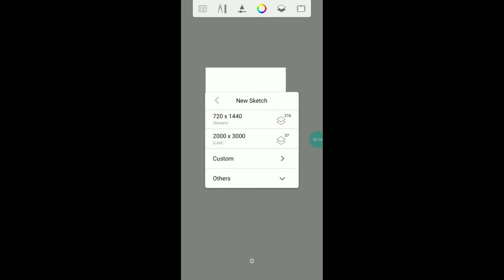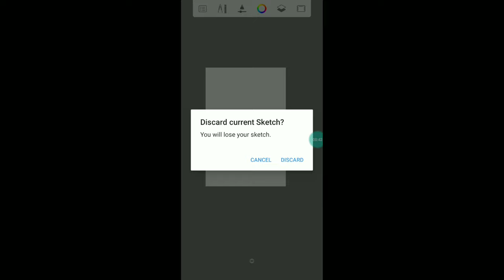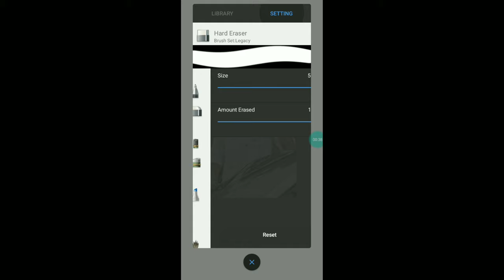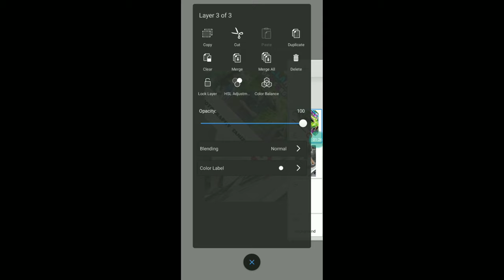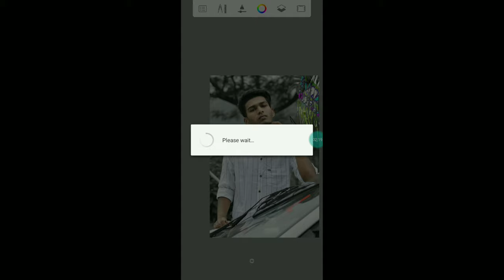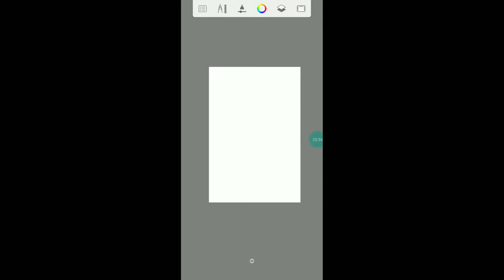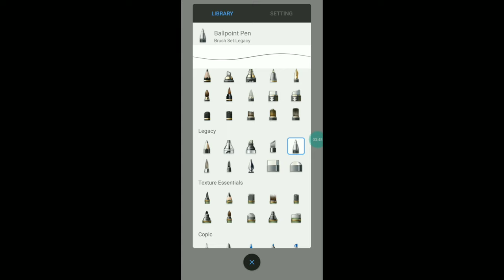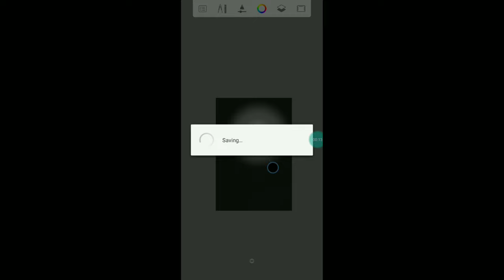Sketch book app in tamil tool explanation | photography tamizha | tamil editing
This video in explains about sketch book app in tamil and how use sketch book app in tools hence iam included as background editing and how save imge tools explanation